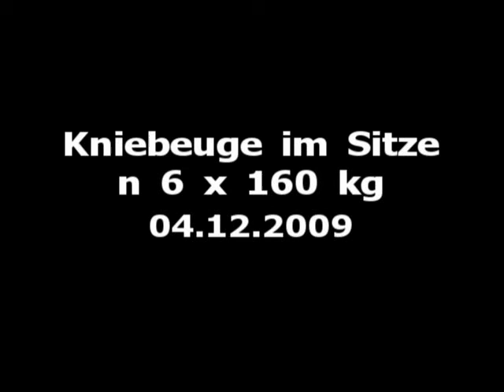Kniebeuge im Sitzen